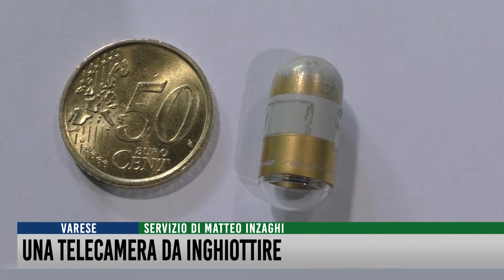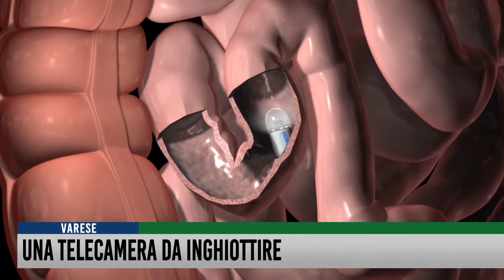Una telecamera da inghiottire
Sembra una pillola, ma è una telecamera. Si tratta di un'invenzione, concepita a scopi militari negli anni Ottanta, convertita a finalità cliniche verso la fine degli anni Novanta, e ora in uso in diversi ospedali, Varese compresa. Si tratta di una capsula monouso utilizzata per esplorare il tratto più nascosto dell'intestino tenue. Se ne parlerà sabato 8 Giugno, al Palace Hotel di Varese, nell'annuale convegno organizzato dal direttore di Gastroenterologia Sergio Segato.